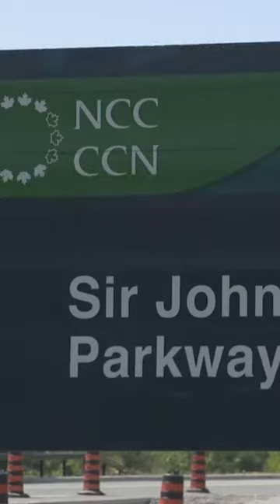Sir John A. Macdonald Parkway to be renamed in Ottawa | APTN News